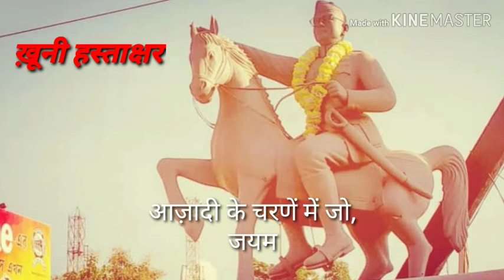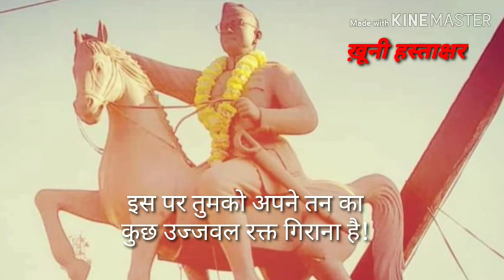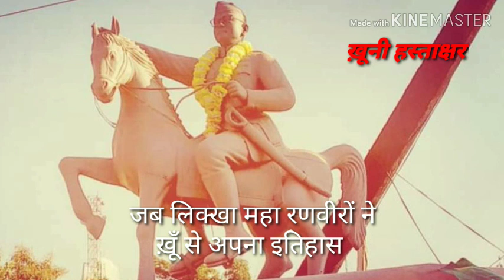Kavy darpan 24 /काव्य दर्पण 24/ Khuni Hastakshar - Gopal prasad Vyas l खूनी हस्ताक्षर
वह खून कहो किस मतलब का
जिसमें उबाल का नाम नहीं।
आ सके देश के काम नहीं।

जिसमें जीवन, न रवानी है!
जो परवश होकर बहता है,
वह खून नहीं, पानी है!

उस दिन लोगों ने सही-सही
खून की कीमत पहचानी थी।
जिस दिन सुभाष ने बर्मा में
मॉंगी उनसे कुरबानी थी।

बोले, "स्वतंत्रता की खातिर
बलिदान तुम्हें करना होगा।
तुम बहुत जी चुके जग में,
लेकिन आगे मरना होगा।

आज़ादी के चरणें में जो,
जयमाल चढ़ाई जाएगी।
वह सुनो, तुम्हारे शीशों के
फूलों से गूँथी जाएगी।

आजादी का संग्राम कहीं
पैसे पर खेला जाता है?
यह शीश कटाने का सौदा
नंगे सर झेला जाता है"

यूँ कहते-कहते वक्ता की
आंखों में खून उतर आया!
मुख रक्त-वर्ण हो दमक उठा
दमकी उनकी रक्तिम काया!

आजानु-बाहु ऊँची करके,
वे बोले, "रक्त मुझे देना।
इसके बदले भारत की
आज़ादी तुम मुझसे लेना।"

हो गई सभा में उथल-पुथल,
सीने में दिल न समाते थे।
स्वर इनकलाब के नारों के
कोसों तक छाए जाते थे।

“हम देंगे-देंगे खून”
शब्द बस यही सुनाई देते थे।
रण में जाने को युवक खड़े
तैयार दिखाई देते थे।

बोले सुभाष, "इस तरह नहीं,
बातों से मतलब सरता है।
लो, यह कागज़, है कौन यहॉं
आकर हस्ताक्षर करता है?

इसको भरनेवाले जन को
सर्वस्व-समर्पण काना है।
अपना तन-मन-धन-जन-जीवन
माता को अर्पण करना है।

पर यह साधारण पत्र नहीं,
आज़ादी का परवाना है।
इस पर तुमको अपने तन का
कुछ उज्जवल रक्त गिराना है!

वह आगे आए जिसके तन में
खून भारतीय बहता हो।
वह आगे आए जो अपने को
हिंदुस्तानी कहता हो!

वह आगे आए, जो इस पर
खूनी हस्ताक्षर करता हो!
मैं कफ़न बढ़ाता हूँ, आए
जो इसको हँसकर लेता हो!"

सारी जनता हुंकार उठी-
हम आते हैं, हम आते हैं!
माता के चरणों में यह लो,
हम अपना रक्त चढाते हैं!

साहस से बढ़े युबक उस दिन,
देखा, बढ़ते ही आते थे!
चाकू-छुरी कटारियों से,
वे अपना रक्त गिराते थे!

फिर उस रक्त की स्याही में,
वे अपनी कलम डुबाते थे!
आज़ादी के परवाने पर
हस्ताक्षर करते जाते थे!

उस दिन तारों ने देखा था
हिंदुस्तानी विश्वास नया।
जब लिक्खा महा रणवीरों ने
ख़ूँ से अपना इतिहास नया।